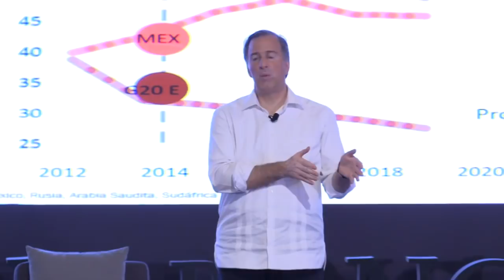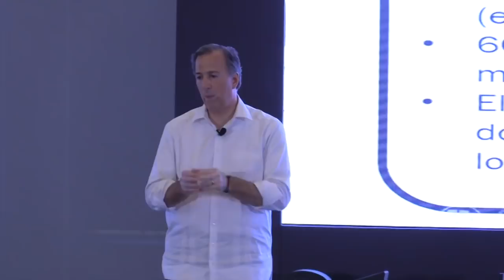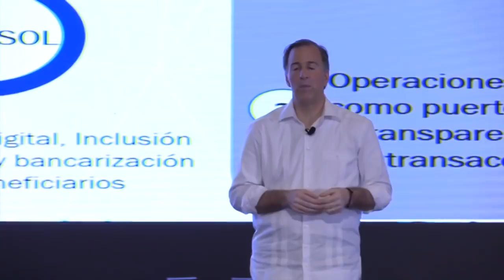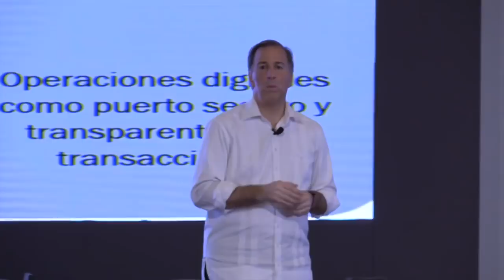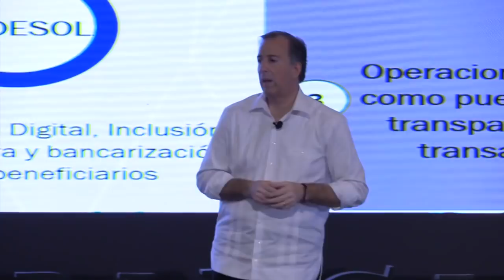José Antonio Meade Kuribreña en Convencion Bancaria Acapulco